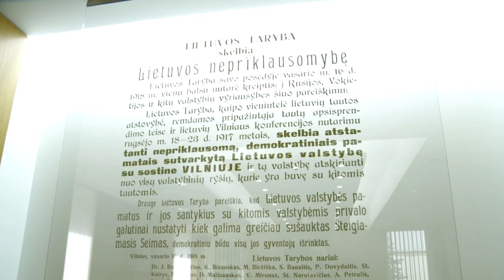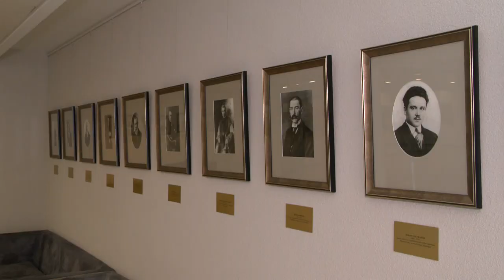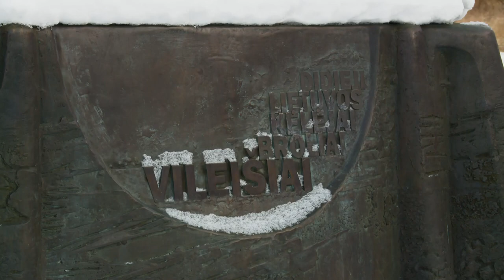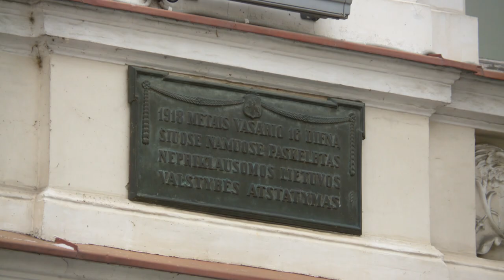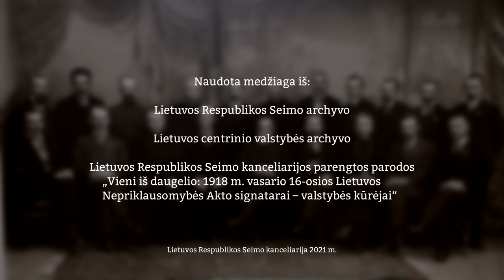Vasario 16-oji: signatarą Joną Vileišį ir šeimos likimą prisimena jo anūkai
Vasario 16-ąją –apie reikšmingą istorinę datą pasisako Seimo Pirmininkė Viktorija Čmilytė-Nielsen, istorikė dr. Vilma Bukaitė. Signataro Jono Vileišio anūkai Gediminas Jonas Tursa ir Reda Tursaitė dalijasi prisiminimai apie senelį ir šeimos likimą po 1940 metų, Sovietų sąjungai okupavus Lietuvą.

Redaktorė Saulė Gedrimaitė, filmavo Robertas Zamaris ir Ričardas Davainis, montažas Artūro Semakino.